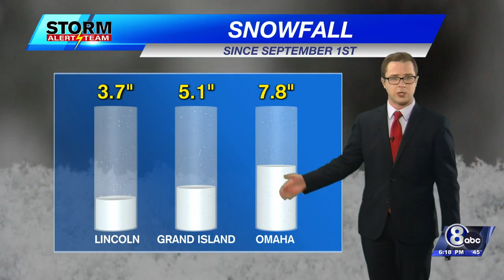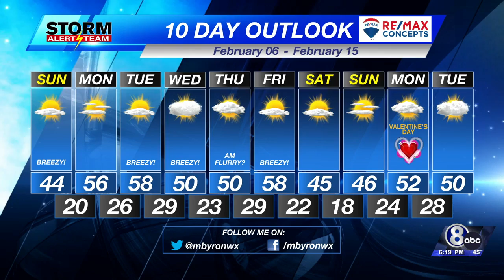Saturday Evening Weather Update - February 5th, 2022